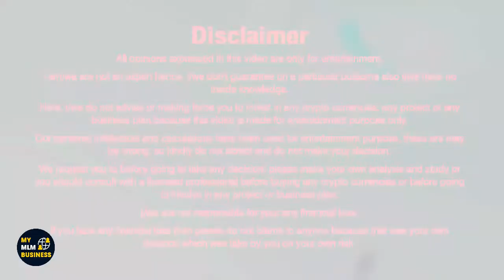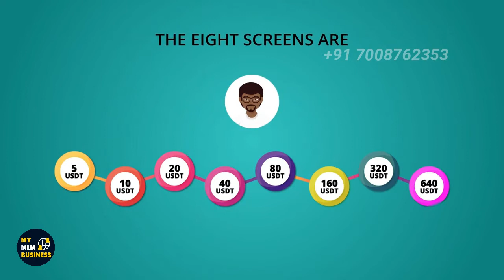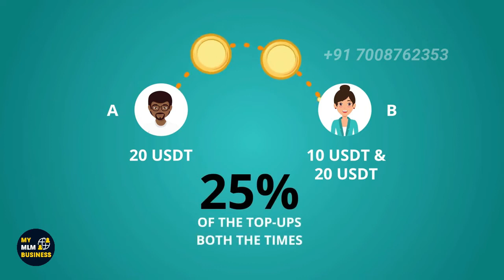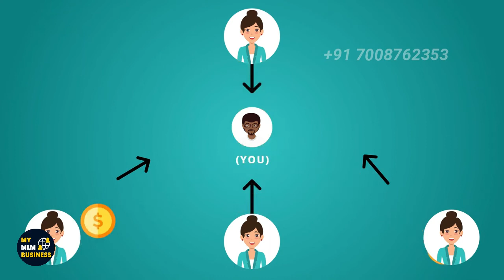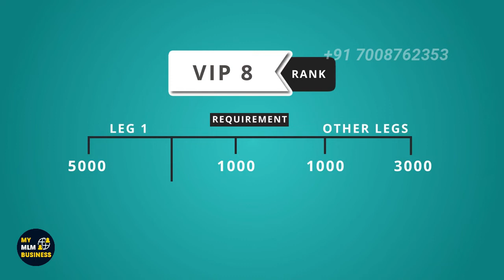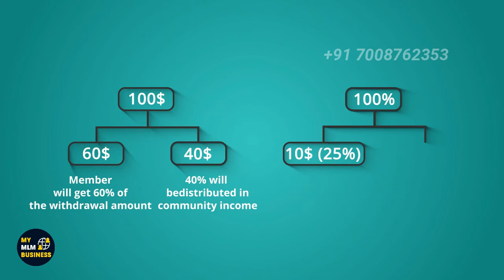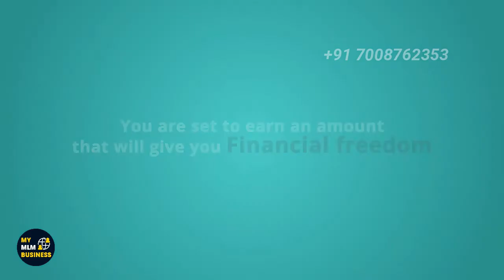Wexiba Full Plan | Hindi | My MLM Business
NO Risk, NO Liability
NO Commitment
NO ROI, NO Investment
NO Money Rolling But still 100% Genuine Income

Grow with us...Connect NOW!
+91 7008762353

वर्ल्ड वाइड सिंगल ट्री प्लान लॉन्चिंग
अपने अपलाइन, पैरेलल लाइन और डाउनलाइन से कमाएं।

जल्द WEXIBA में अपनी POSITION बुक करें। नेटवर्क मार्केटिंग के इतिहास में पहली बार SCREEN PLAN, 18 JULY को वर्ल्ड वाइड लॉन्च हो रहा है। जैसा कि हम जानते हैं कि MLM  इंडस्ट्री में जब भी नए तरह के प्लान आते हैं तो जो भी लोग जल्द से निर्णय लेते हैं, वे बहुत बड़ा INCOME कमाते हैं। प्रीलॉन्च चल रहा है।

दुनिया भर में अपनी बड़ी टीम बनाएं। कंपनी की ओर से स्क्रीन 1 में सभी ID FREE में  Activate हो जाएगी।
UNIQUE PLAN जो सिर्फ  5 USDT (400 रुपये) से शुरू हो रहा है। लेकिन इनकम पोटेंशिअल बहुत बड़ा है।

8 प्रकार की SCREEN हैं। हर SCREEN आपको बड़ा INCOME देता है। जिन्होंने TRON THUNDER को CHANCE मिस किया उनके पास WEXIBA में टीम बनाने का बड़ा मौका है।

INCOME TYPES
1) DIRECT INCOME
2) SCREEN INCOME (नेटवर्किंग में पहली बार)
3) RANK INCOME  (जो DEPT INCOME देता है)
4) GLOBAL सिंगल लाइन COMMUNITY INCOME (वर्ल्ड वाइड सिंगल ट्री)
5) आपकी टीम के WITHDRAWAL पर बार बार INCOME

CONCEPT को समझने के लिए यह ENGLISH वीडियो देखे।

(Username में alphabet और number का COMBINATION है)

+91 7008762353